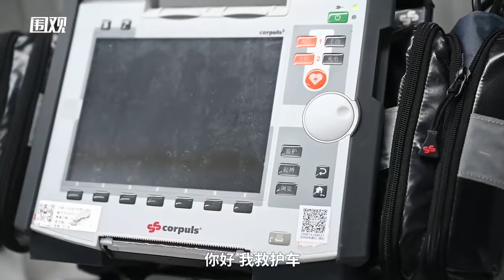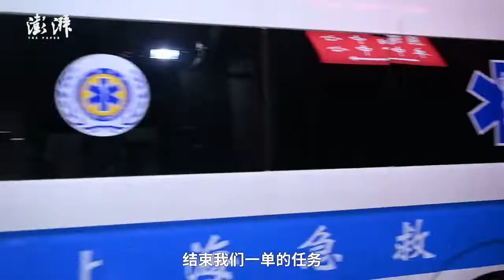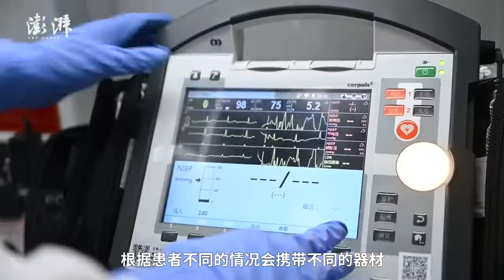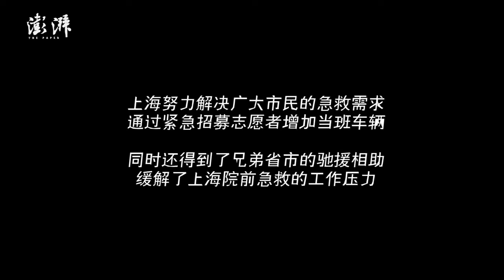疫情中的“流动急诊室”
上海本轮疫情以来，多种急救需求短时间内快速叠加，120业务量急剧增长。上海将所有能上岗的急救人员，都召回单位闭环值守，一辆辆救护车就是疫情中的“流动急诊室”。